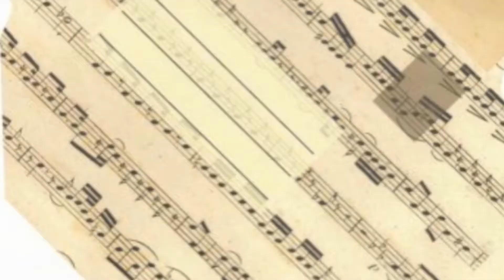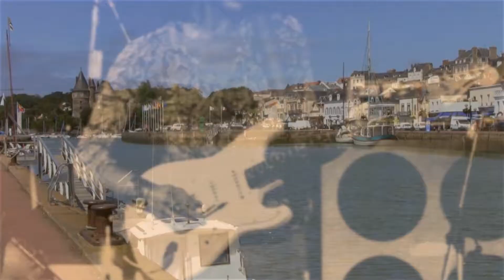QUAND JE REGARDE VERS L HORIZON, version studio, une chanson de Gérard Vermont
Voici la version studio réalisée par Dominique Laussat de cette chanson composée au début des années 70.